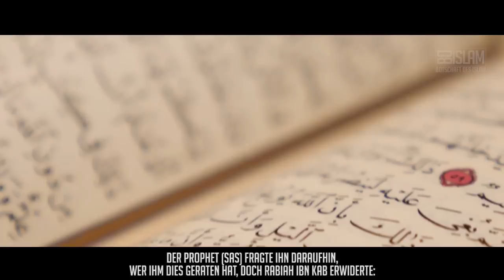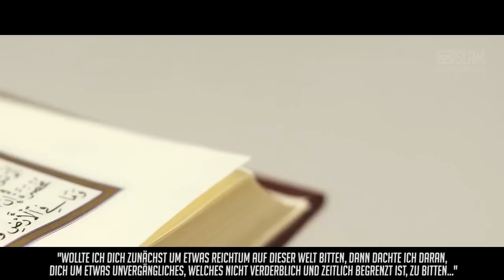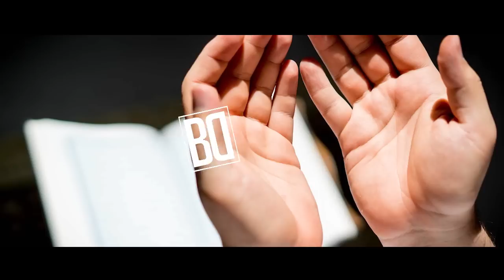Er wollte den Propheten (sas) zum Paradies begleiten ᴴᴰ ┇ Worte zum Nachdenken ┇ BDI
Um Entscheidungen mit Bedacht zu treffen und zu durchdenken, braucht es vor allem Zeit. Nicht jede Entscheidung muss Tage und Wochen durchdacht werden, aber man sollte sich etwas Zeit nehmen und vor allem keine voreiligen oder hastigen Entschlüsse fassen.